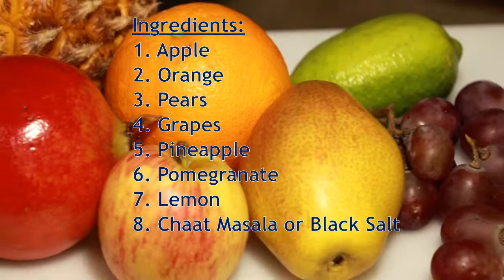Best Fruit Salad || Easiest Recipe || by BD FOODSHALA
This is an easy, healthy and quick way to make fruit salad.